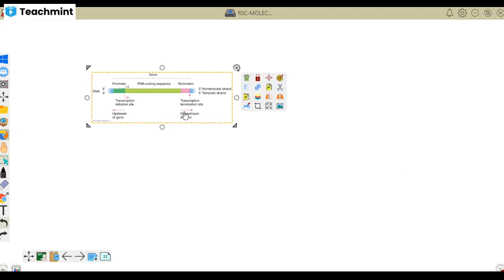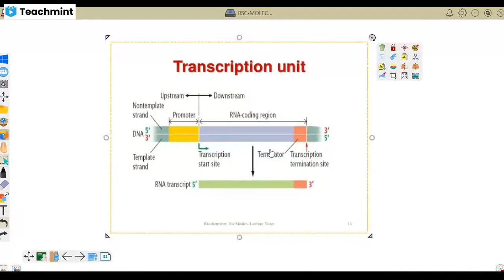🔴 Transcription In Prokaryotes & Transcription Unit ◾ Chapter :- Molecular Basis Of Inheritance